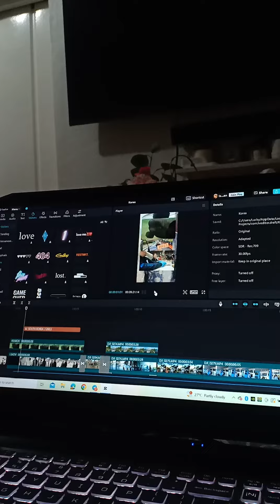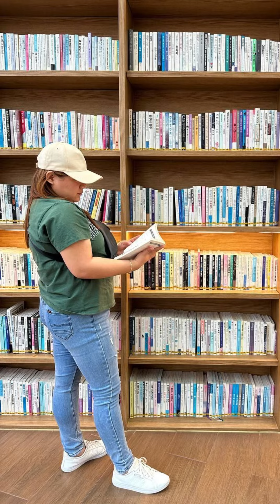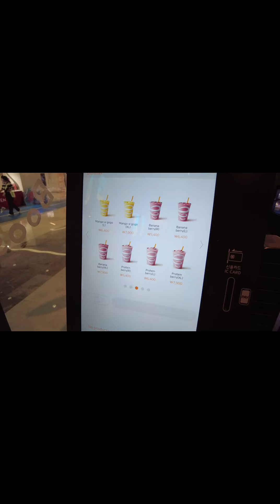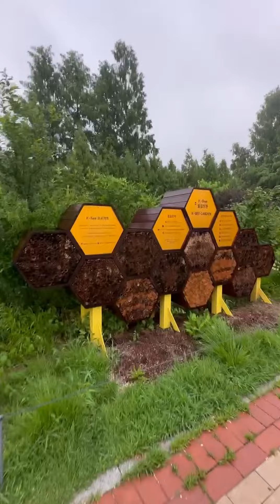9 days of exploring the beauty and culture of Seoul, South Korea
Work hard until you eat Samgyupsal in Korea. Spending 9 days in Seoul, South Korea. Exploring the beauty of Seoul, wearing Hanbok is a traditional clothing of the Korean people, learning their culture and eating Korean food is the most wonderful part of our travel. 😍